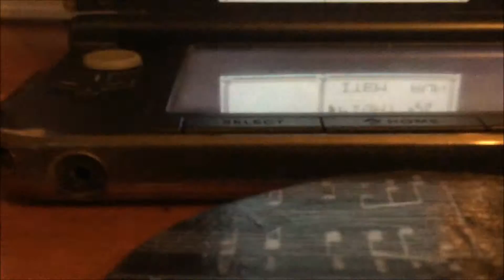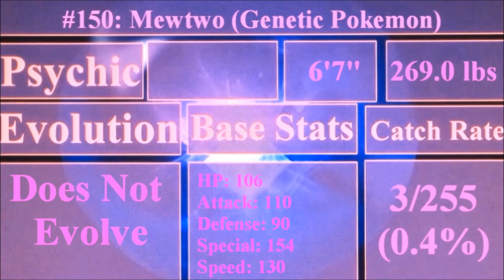Pokemon Blue- Bonus Episode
We explore the game's postgame material, the Unknown Dungeon, and wrap up our adventures in the land of Kanto. (For now...)